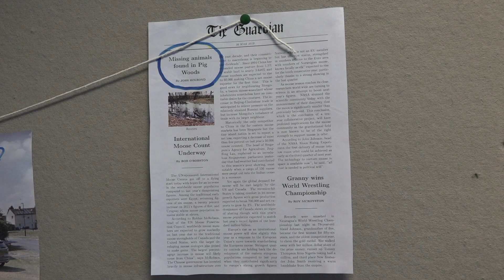Interactive - Follow Newspaper